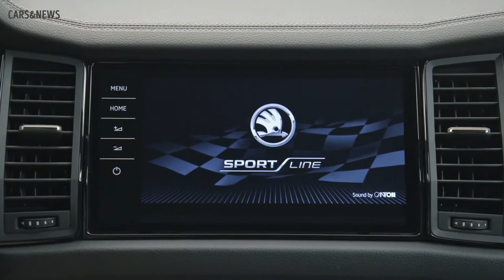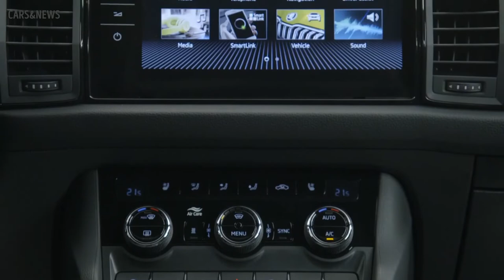Skoda Kodiaq Sport Line 2021 - Exterior, Interior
2021 Skoda Kodiaq Sport Line - Exterior, Interior
Kodiaq Sport Line 2021

As a result of a further refined SKODA design language, the KODIAQ presents as even more emotive and self-assured. The upgrade will be available from July 2021. The Active, Ambition and Style trims will come with aluminium-effect detail on the front and rear apron, lending the SUV even more off road styling. The restyled front with an elevated bonnet and the redesigned, more upright SKODA grille reinforce the KODIAQ’s bold appearance.

The Virtual Cockpit with a 10.25-inch display and four different layouts is available as an option for most models but comes as standard for the KODIAQ RS. Drivers of both the RS and the KODIAQ SPORTLINE have an additional layout to choose from, the Sport layout. The range of assistance systems now also features an enhanced version of Crew Protect Assist. This new variant has additional radar sensors at the rear to respond to vehicles that pose a risk for a rear-end collision.
cars news, carsnews - youtube channel about latest auto news